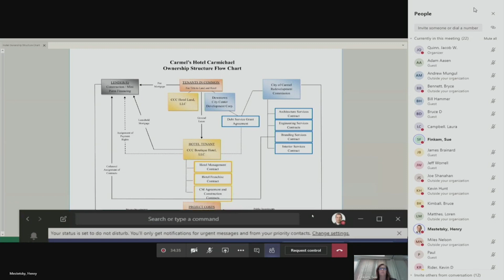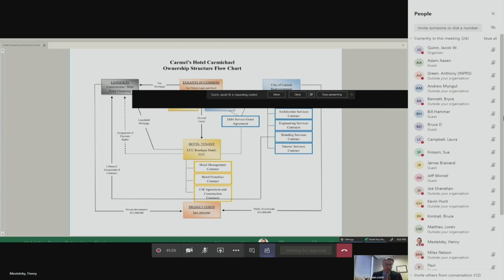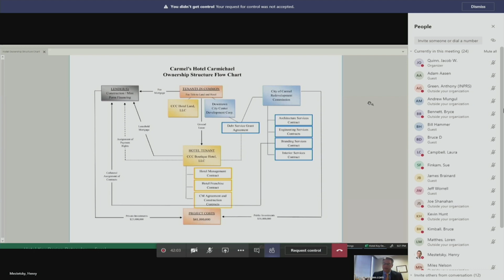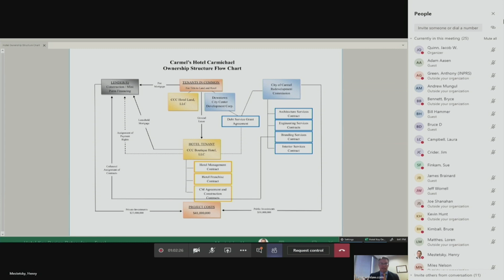Finance, Utilities and Rules Committee Meeting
May 13 Meeting of the Finance, Utilities and Rules Committee of the Carmel City Council